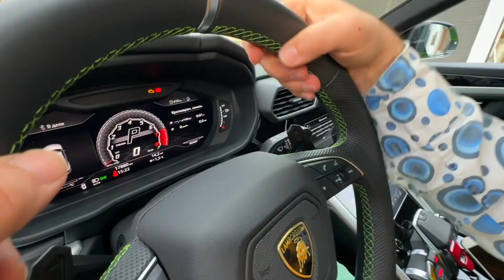Mr. Joe Tore off Steering Wheel VS Older Mr. Joe on Urus Kids Video